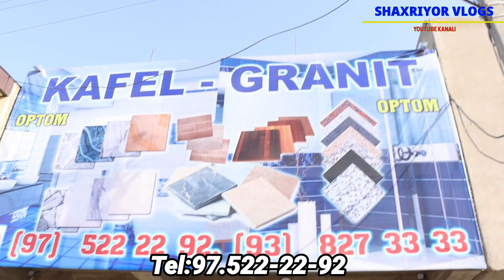БУХОРО АРЗОН КАФЕЛ ГРАНИТ НАРХЛАРИ. BUXORO KAFEL GRANIT NARXLARI